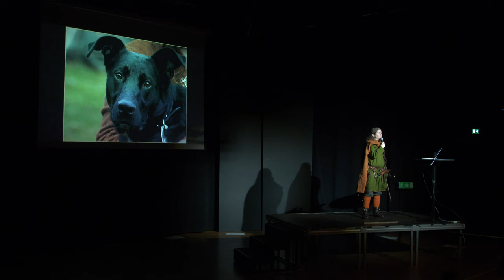Kampen i ringen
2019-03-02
Filmat av Johannes Axner